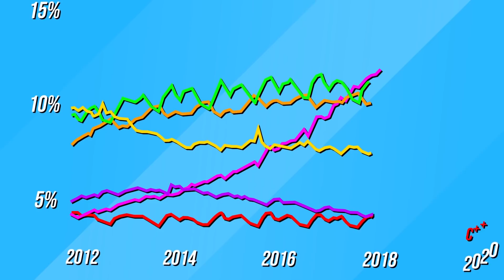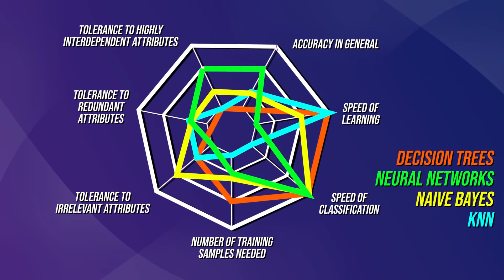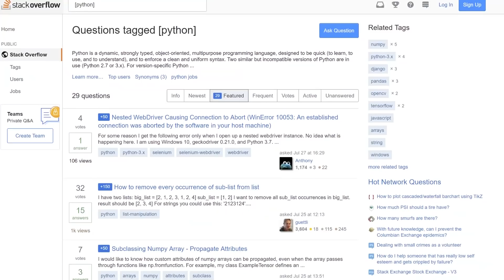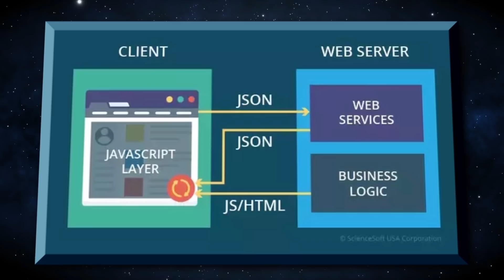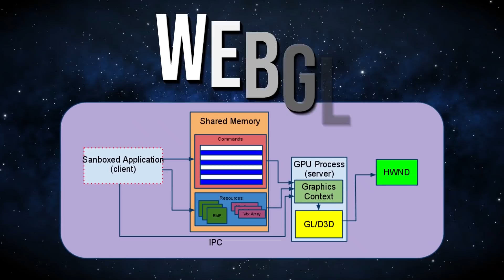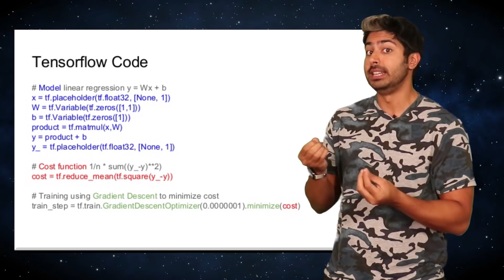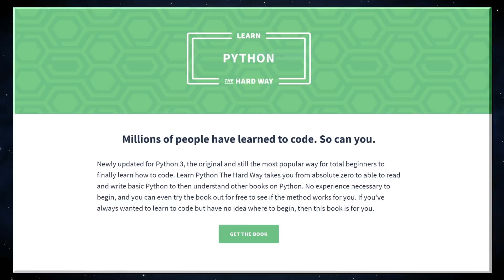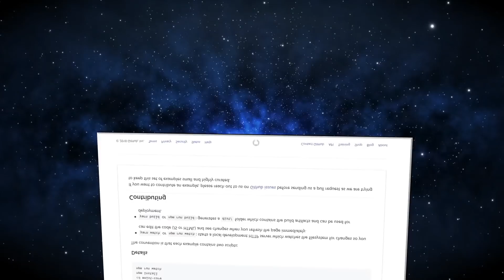Best Programming Languages for Machine Learning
What is the best programming language to learn for machine learning? There are a lot options, and a lot of opinions on this. I'm going to describe the top 3, using code, animations, and data to validate my point. We'll learn about tensorflow.js, several python libraries, and why C++ compiles code so fast. All of that in just 8 minutes, enjoy!